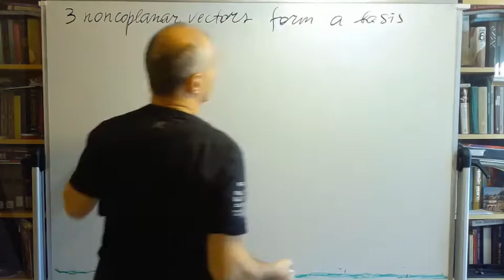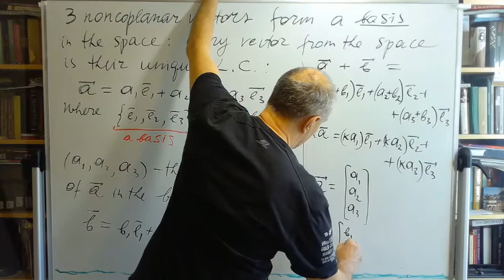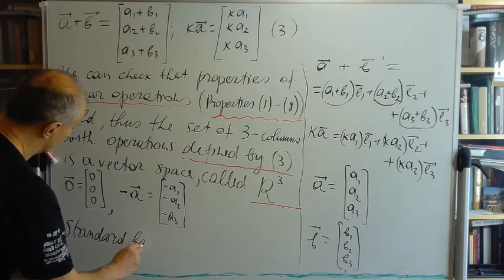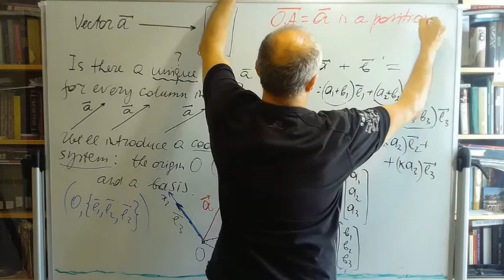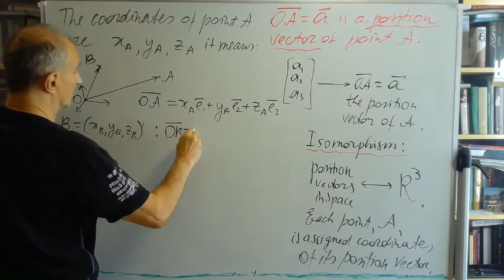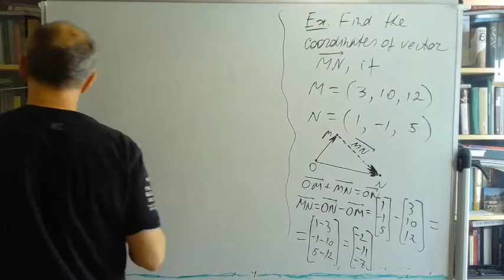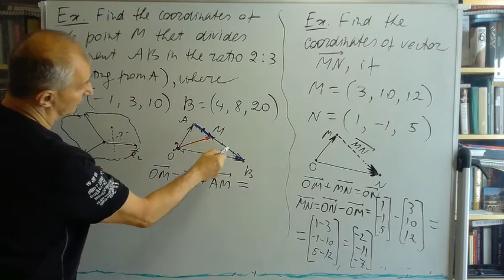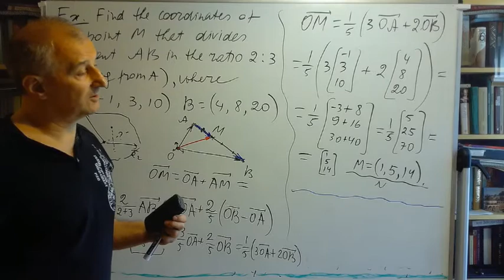Lecture 10 Vectors as columns ; Isomorphism to R3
Space of Geometric Vectors isomorphic to R3; Coordinate approach Section 2.1d